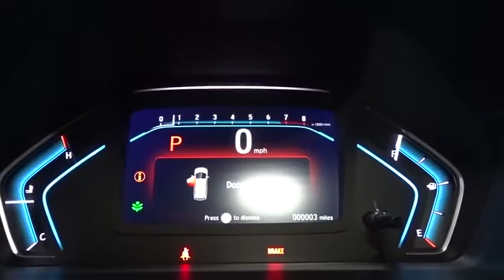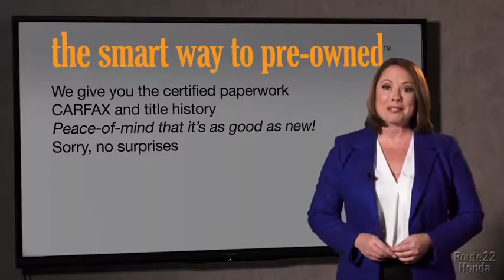2018 Honda Odyssey Hillside, Newark, Union, Elizabeth, Springfield, NJ 186244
2018 Honda Odyssey available in Hillside, New Jersey at Route 22 Honda. Servicing the Newark, Union, Elizabeth, Springfield, NJ area.

Radio w/Seek-Scan, Clock, Speed Compensated Volume Control and 2 Gb Internal Memory,Fixed Antenna,Audio Theft Deterrent,Radio: 160-Watt AM/FM Audio System w/7 Speakers -inc: subwoofer, 5 color LCD screen, multi-zone audio, Bluetooth HandsFreeLink, Bluetooth streaming audio, MP3/auxiliary input jack, radio data system (RDS), SMS text message function, 1.0 USB audio interface port in front, 2.5 amp USB charging port in center console and illuminated steering wheel-mounted audio controls,1 LCD Monitor In The Front,Compact Spare Tire Mounted Inside,Tailgate/Rear Door Lock Included w/Power Door Locks,Black Grille w/Chrome Accents,Clearcoat Paint,7 Wheels,Black Door Handles,Body-Colored Rear Step Bumper,Body-Colored Front Bumper w/Chrome Rub Strip/Fascia Accent,Sliding Rear Doors,Speed Sensitive Variable Intermittent Wipers,Deep Tinted Glass,Auto Off Projector Beam Halogen Daytime Running Headlamps,Galvanized Steel/Aluminum Panels,Fixed Rear Window w/Fixed Interval Wiper and Defroster,Black Power Side Mirrors w/Manual Folding,Wheels: 18 Light Silver-Painted Alloy,Steel Spare Wheel,Tires: P235/60R18 103H AS,Chrome Side Windows Trim, Black Front Windshield Trim and Black Rear Window Trim,Lip Spoiler,Liftgate Rear Cargo Access,Remote Releases -Inc: Mechanical Fuel,Remote Keyless Entry w/Integrated Key Transmitter, 2 Door Curb/Courtesy, Illuminated Entry, Illuminated Ignition Switch and Panic Button,Front Cupholder,1 Seatback Storage Pocket,Urethane Gear Shift Knob,Air Filtration,Fixed 60-40 Split-Bench 3rd Row Seat Front, Manual Recline, Manual Fold Into Floor, 3 Manual and Adjustable Head Restraints,Trip Computer,Cargo Space Lights,Engine Immobilizer,Instrument Panel Covered Bin, Driver / Passenger And Rear Door Bins,Manual Tilt/Telescoping Steering Column,Proximity Key For Push Button Start Only,Valet Function,Power 1st Row Windows w/Driver And Passenger 1-Touch Up/Down,Seats w/Cloth Back Material,Delayed Accessory Power,Perimeter Alarm,Power Door Locks w/Autolock Feature,HVAC -inc: Underseat Ducts and Headliner/Pillar Ducts,Vinyl Door Trim Insert,Mini Overhead Console w/Storage, Conversation Mirror and 2 12V DC Power Outlets,Systems Monitor,Driver And Front Passenger Armrests and Rear Seat Mounted Armrest,Gauges -inc: Speedometer, Odometer, Engine Coolant Temp, Tachometer, Trip Odometer and Trip Computer,Cruise Control w/Steering Wheel Controls,Removable Bucket Folding Bucket Front Facing Manual Reclining Fold Forward Seatback Rear Seat w/Manual Fore/Aft and Side-To-Side Sliding,Front Bucket Seats -inc: driver's seat 8-way power adjustment and front passenger's seat 4-way power adjustment,Full Carpet Floor Covering -inc: Carpet Front And Rear Floor Mats,Front And Rear Map Lights,Day-Night Rearview Mirror,Cloth Seat Trim,Driver And Passenger Visor Vanity Mirrors w/Driver And Passenger Illumination,Interior Trim -inc: Metal-Look Instrument Panel Insert, Chrome And Metal-Look Interior Accents,Driver Foot Rest,Fade-To-Off Interior Lighting,Full Cloth Headliner,Carpet Floor Trim,2 12V DC Power Outlets,Dual Zone Front Automatic Air Conditioning,Smart Device Integration,Manual Anti-Whiplash Adjustable Front Head Restraints and Manual Adjustable Rear Head Restraints,Illuminated Locking Glove Box,Analog Display,Rear Cupholder,Power Rear Windows and Fixed 3rd Row Windows,Single Stainless Steel Exhaust,4-Wheel Disc Brakes w/4-Wheel ABS, Front Vented Discs, Brake Assist, Hill Hold Control and Electric Parking Brake,Strut Front Suspension w/Coil Springs,Battery w/Run Down Protection,Multi-Link Rear Suspension w/Coil Springs,Electric Power-Assist Speed-Sensing Steering,GVWR: 6,019 lbs,Transmission w/Driver Selectable Mode,Front And Rear Anti-Roll Bars,4.33 Axle Ratio,Front-Wheel Drive,Gas-Pressurized Shock Absorbers,Transmission: 9-Speed Automatic -inc: shift-by-wire (SBW) and paddle shifters,19.5 Gal. Fuel Tank,Engine: 3.5L V6 SOHC 24-Valve i-VTEC,Outboard Front Lap And Shoulder Safety Belts -inc: Height Adjusters and Pretensioners,Airbag Occupancy Sensor,VSA Electronic Stability Control (ESC),Side Impact Beams,Tire Specific Low Tire Pressure Warning,ABS And Driveline Traction Control,Rear Child Safety Locks,Driver And Passenger Knee Airbag,Back-Up Camera,Dual Stage Driver And Passenger Seat-Mounted Side Airbags,Dual Stage Driver And Passenger Front Airbags,Curtain 1st, 2nd And 3rd Row Airbags